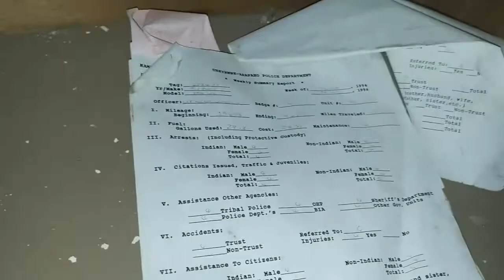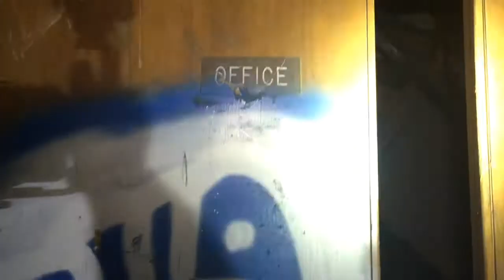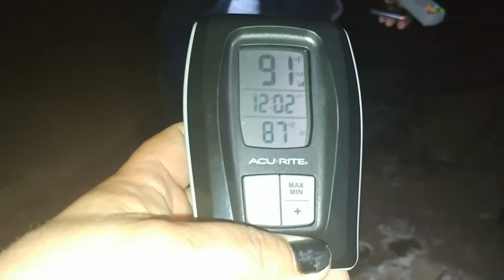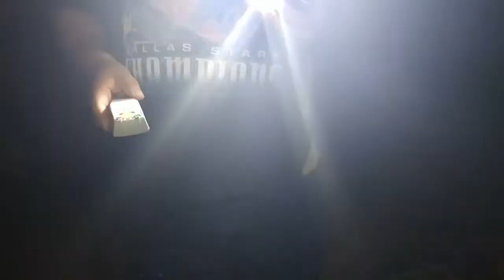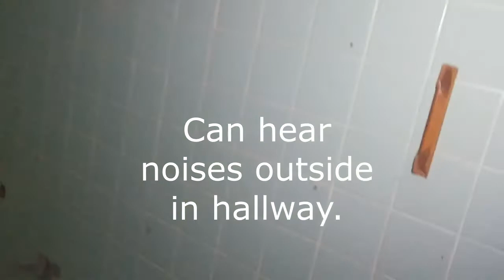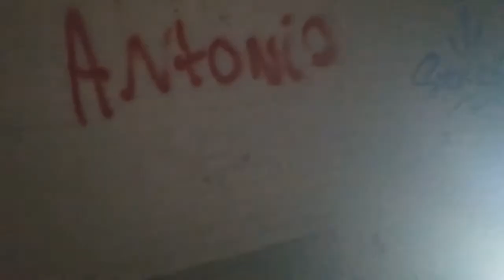CONCHO INDIAN BOARDING SCHOOL ( Horrible things happened here )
We went to the Haunted  Concho Indian Boarding School in Concho Oklahoma. A lot of bad things happened to Indian children who went to these boarding schools. It is sad and so heartbreaking.

Amy - whatthe_paranormal

Layne - _layne_17

Amy - amyre762551

Layne - coty_layne_00